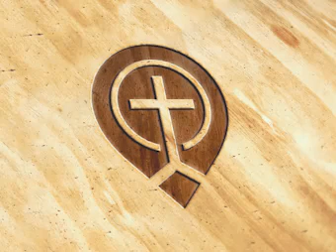11. Resurrection of the Dead - Steve Gregg